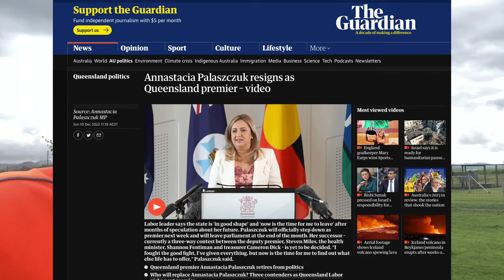Will chickens eat nuts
Hello and welcome to today's farm vlog.

I answer the very important question, of if chickens will eat nuts, and a had a shock death on the farm.

In this video a couple different things happen, some good, some bad. I hope you're enjoying these every other day videos, sadly, they will be ending soon.